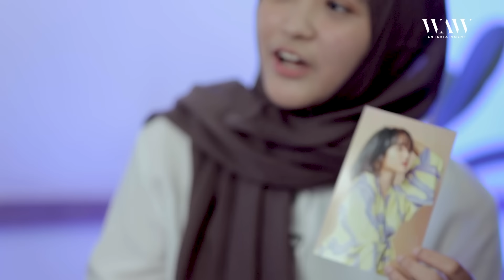NGAKAK!! ARAFAH HALDA SAINGAN CAPER KE FADLY FAISAL , GALA FUJI SAMPE DIBAWA-BAWA!!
Selamat datang di WAW Entertainment.
Podcast Channel yang menyajikan berbagai konten yang Informatif, Edukatif dan Menghibur yang dikemas dalam video podcast dengan bintang tamu yang sudah ditunggu-tunggu.

Program
METAL JALAN-JALAN adalah program baru dari WAW Entertainment dengan host Arafah Rianti dan adiknya yang bernama Halda. Jalan-jalan ke tempat asik untuk makan santei sambil ngobrol random seru dan lucu, di sini tempatnya

Episode 1 :
" Arafah Nyesel Jodohin Halda sama Fadly "

Saksikan!

Host: Arafah Helda